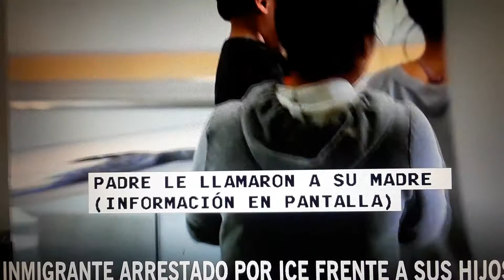Indocumentado arrestado por ICE, frente a su hijo.